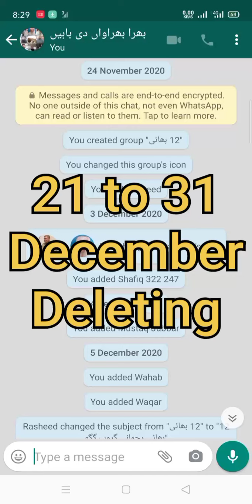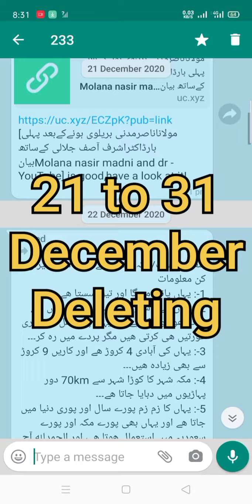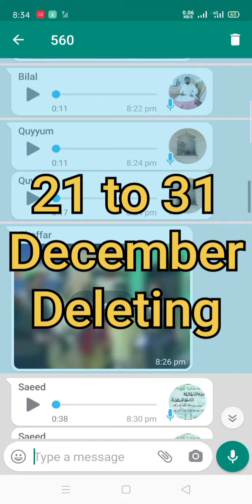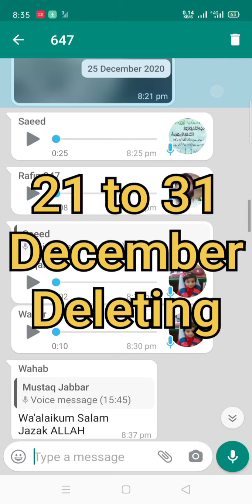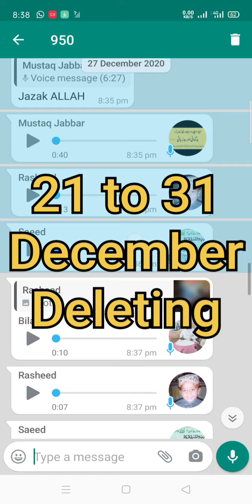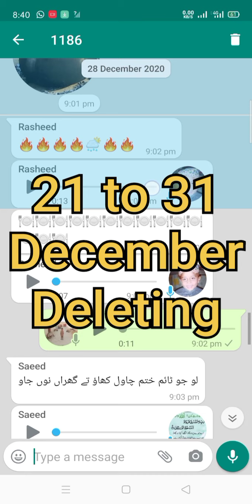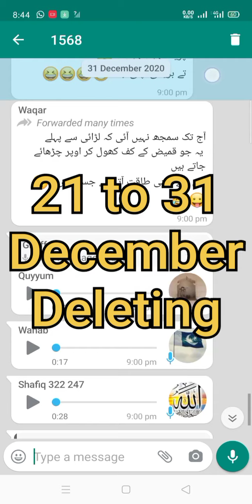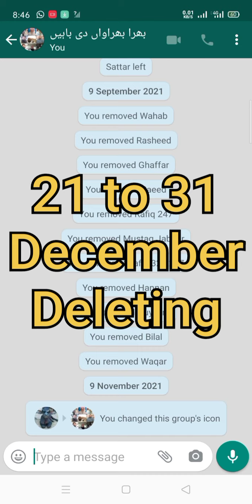21 To 31 December Deleting || Moosy Waly Putt